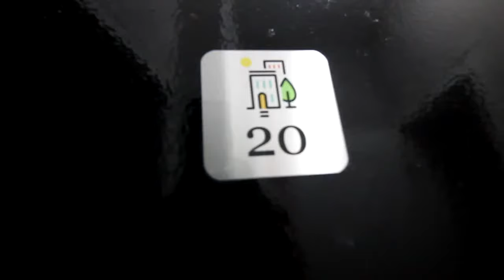384 Baldwin Ave Unit 20 Jersey City Call Delia 201.918.957